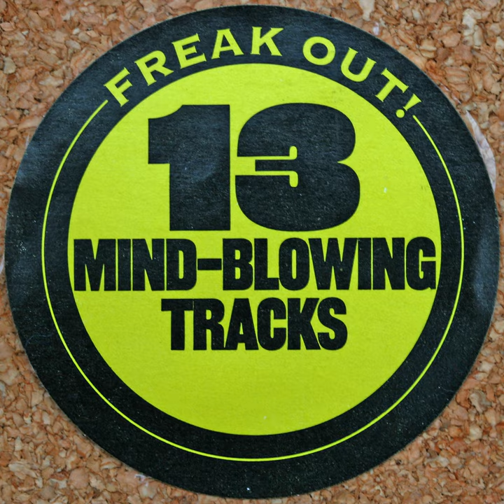Tycho and the Brahes - Shot and a Chaser [Track 12: Freak Out!]